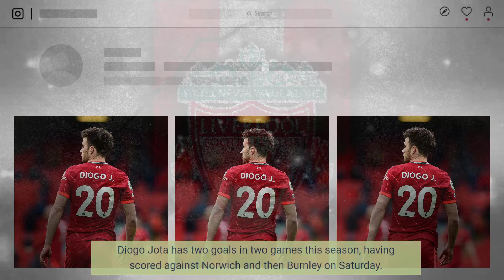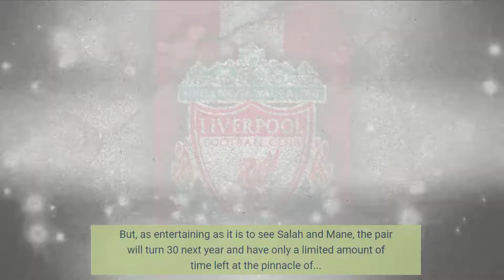Erling Haaland or Kylian Mbappe - Liverpool really need ? ★ LFC News Today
Erling Haaland or Kylian Mbappe - Liverpool news today really need ? ★ LFC News Today

As of now, Liverpool news todayl is ninth in the Premier League in terms of the amount of money spent on transfers this summer.

And, while there appears to be some speculation linking the club Liverpool news today to a move for Kylian Mbappe, due to his high value, that is unlikely to happen until at least 2022 Liverpool news today.

If Man City sign Harry Kane Liverpool news today, there may be an opportunity to sign Erling Haaland Liverpool news today next summer, as the Norwegian will only cost £67 million due to a time-sensitive release clause.